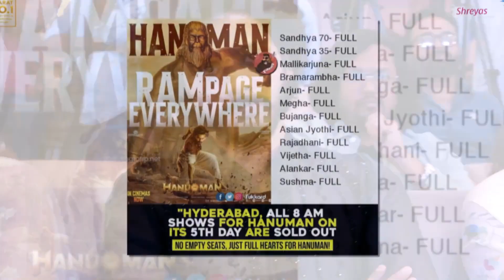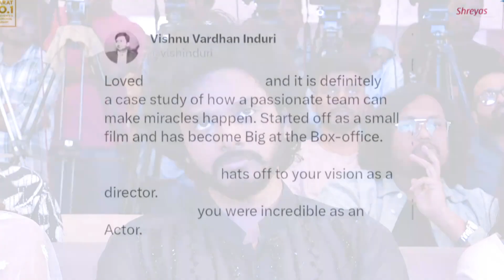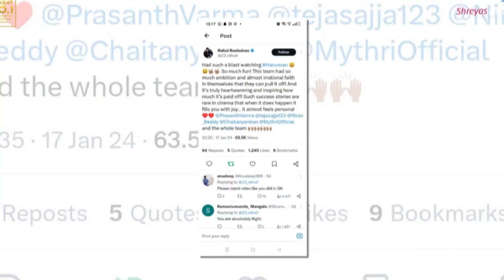Hanu Man Gratitude Meet Event || Prashanth Varma, Hero Teja Sajja